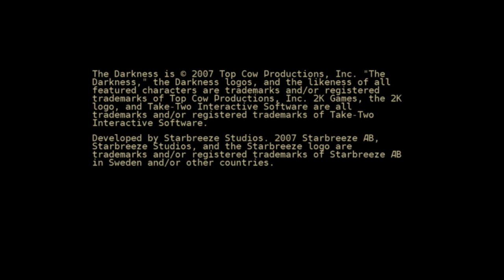RPCS3 0.0.9-9861-ab418999 Alpha - The Darkness Intro/Beginning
CPU Cooler: Corsair H150i PRO 47.3 CFM Liquid CPU Cooler

Motherboard: MSI MEG X570 UNIFY ATX AM4 Motherboard

Memory: Crucial Ballistix Elite 16 GB (2 x 8 GB) DDR4-4000 Memory

Storage: Samsung 970 Evo Plus 250 GB M.2-2280 NVME Solid State Drive

Storage: SanDisk Ultra II 480 GB 2.5" Solid State Drive

Storage: PNY CS1311 960 GB 2.5" Solid State Drive

Case: Cooler Master MasterBox NR600 (w/o ODD) ATX Mid Tower Case

Monitor: Asus VG248QE 24.0" 1920x1080 144 Hz Monitor

Custom: EVGA GeForce RTX 2080 Ti XC BLACK EDITION GAMING, 11G-P4-2282-KR, 11GB GDDR6, Dual HDB Fans, RGB LED, Metal Backplate